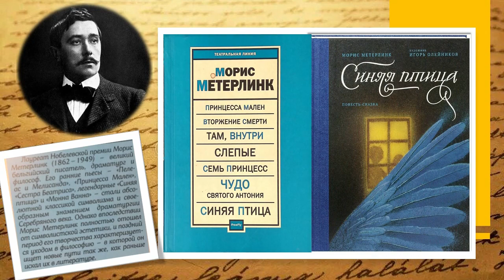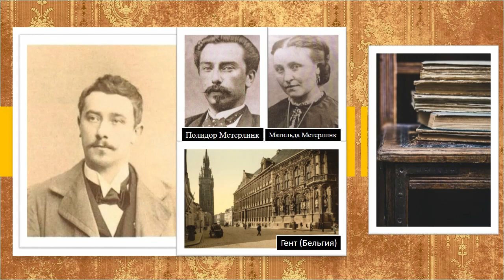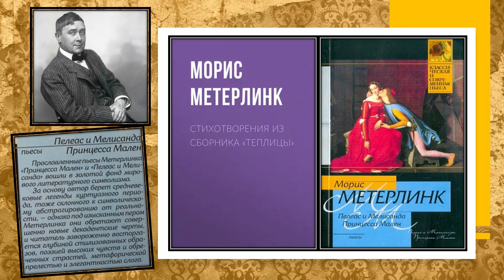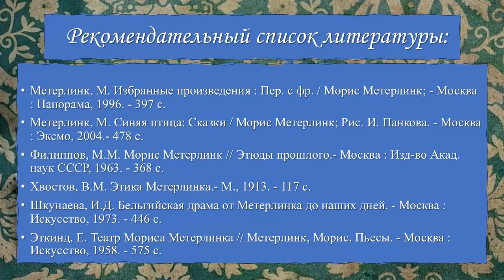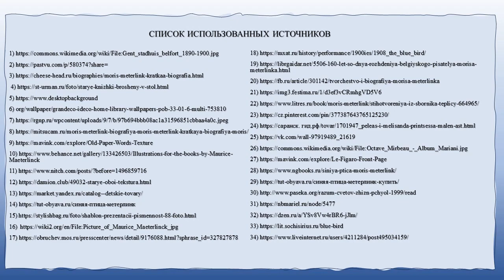Жизнь и творчество Мориса Метерлинка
Центральная городская библиотека им. М. В. Ломоносова предлагает вниманию читателей видеопрезентацию ко дню рождения известного бельгийского писателя Мориса Метерлинка (29 августа).